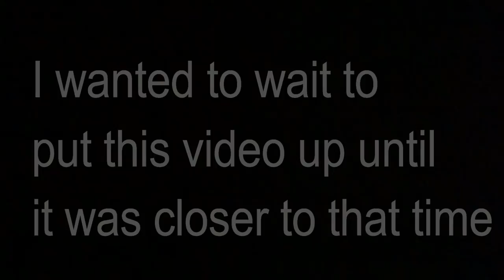GOT LAID OFF FROM JOB!! So I went Bass Fishing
I had to get out, catch some fish and clear my mind. Be looking for the next video for a full update of the situation and another BIG ANNOUNCEMENT!

MINE- bobguy888